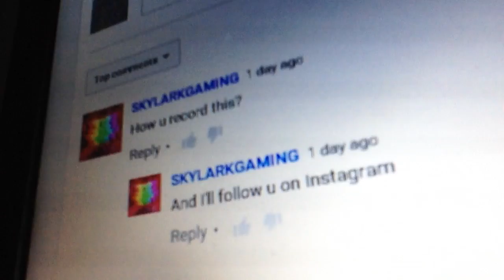SUBSCRIBE TO SKYLARKGAMING